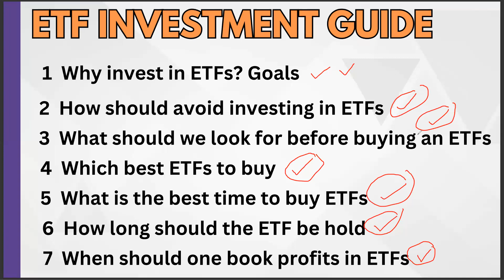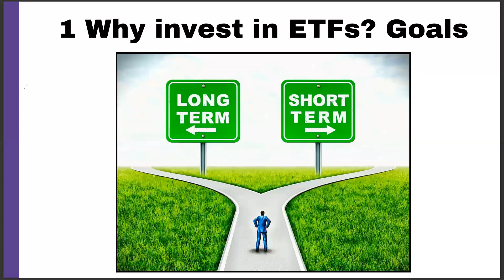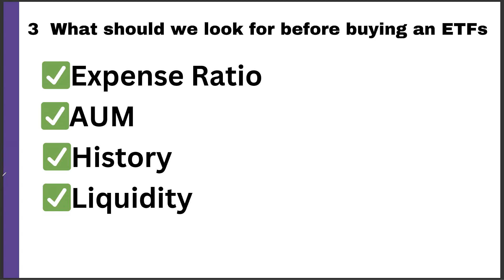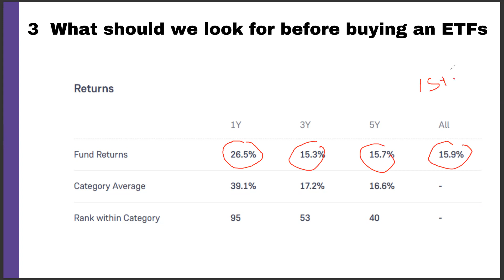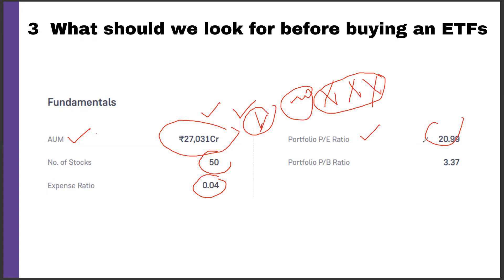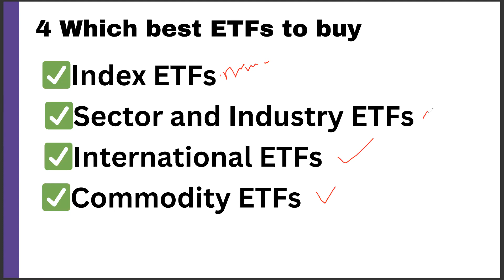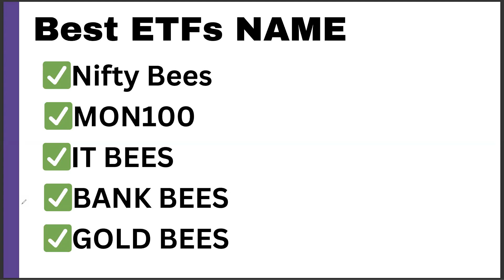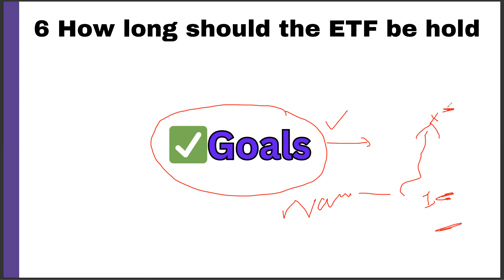ETFs मे Buy, Sell and Hold कब करे ? Pro ETF Investing Guide For Maximum Returns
ETF Investment Guide | Best ETF for Buying | Step by Step Learn Stock Market Investing
Extra Profits in ETF Investing 📈
ETF Investing Guide: When to Buy, Sell, and Hold for Maximum Returns 💰📈
What is ETF? How is it different from Mutual fund? How etf work? How to invest in the ETF? What kind of return etfs has given in international market? Who can invest? What are the charges one has to pay for investing in international ETF? Why investing in the international market is good for your overall financial planning? How to get to your financial goals by long term investing? ETF is the best way to invest in international stock market without directly buying it directly.
कैसे करें दुनिया के सबसे अधिक कमाई कराने वाले ETF में, कहां करें निवेश, कितना कमाएंगे, कितना लगाएं रकम, क्येों करना चाहिए ETF में निवेश, क्या है ETF, कैसे काम करता है ETF,
ETF or Exchange Traded Funds are a type of mutual funds that are different from the regular mutual funds or index funds. This video will tell you what are ETFs and will explain the basics of ETF in simple hindi language.

What is ETF ? Should you invest in Exchange Traded Funds (ETF)? ETF explained in hindi